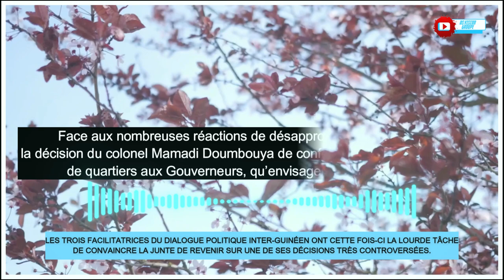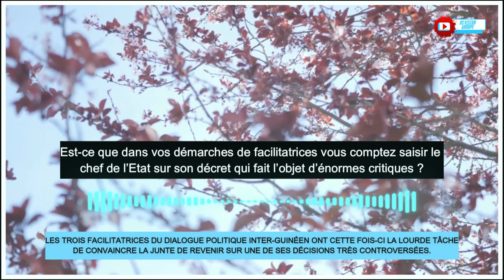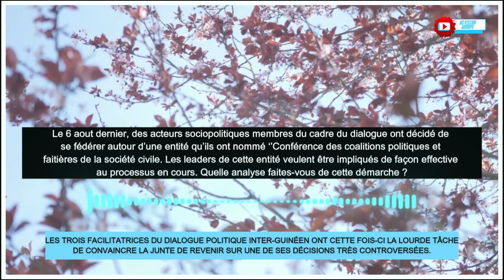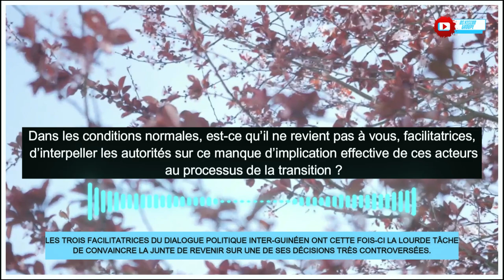LES TROIS FACILITATRICES DU DIALOGUE POLITIQUE INTER-GUINÉEN ONT LA LOURDE TÂCHE DE CONVAINCRE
LES TROIS FACILITATRICES DU DIALOGUE POLITIQUE INTER-GUINÉEN ONT LA LOURDE TÂCHE DE CONVAINCRE LA JUNTE DE REVENIR SUR UNE DE CES DÉCISIONS TRÈS CONTROVERSÉES.